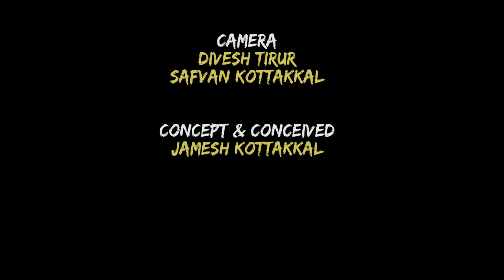ഓപറേഷൻ ജാവ കണ്ടാൽ പ്രേക്ഷകന് എന്താണ് ​ഗുണം? | സൈബർ ക്രൈം & സിനിമ | ​interview with team Java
ഓപറേഷൻ ജാവ എല്ലാ മലയാളികളും കണ്ടിരിക്കേണ്ട സിനിമയാണ്.  കാരണം  സിനിമ കണ്ടാൽ ​മലയാളികൾക്ക് ​ഗുണമുണ്ട്.   കാശുലാഭിക്കാം!!!
അതെങ്ങനെ എന്ന് അദ്ഭുതപ്പെടാൻ വരട്ടേ.  പറയുന്നതിന് ഒരു കാരണമുണ്ട്.  സൈബർ ക്രൈമിന് ഏറ്റവും കൂടുതൽ വിധേയരാകുന്ന ഒരു സമൂഹം മലയാളികളാണ്.   കോളേജ് അധ്യാപകരും, സിനിമാക്കാരും, പത്രക്കാരും, ഐ ടി ജോലി ചെയ്യുന്നവരും സർക്കാർ ഉദ്യോ​ഗ്സഥരും അടക്കം പറ്റിക്കാൻ പറ്റില്ല എന്ന് നാം കരുതുന്ന നിരവധി ആളുകൾക്ക് സൈബർ ചതിയിൽ പെട്ട് പണം നഷ്ടപ്പെട്ടിട്ടുണ്ട്. അതുകൊണ്ട് സൈബർ ചതിയൻമാരുടെ കെണിയിൽ വീഴരുതെന്ന് ആത്മാർത്ഥമായ ആ​ഗ്രഹമുണ്ടെങ്കിൽ  തീർച്ചയായും ഓപറേഷൻ ജാവ കാണണം.

ആക്ഷൻ ഹീറോ ബിജു, ഉണ്ട, ദൃക് സാക്ഷിയും തൊണ്ടിമുതലും, അഞ്ചാം പാതിര. ഫോറൻസിക് തുടങ്ങിയ പോലീസ് സിനിമകൾക്ക് ശേഷം മലയാളത്തിൽ ഇത്ര അടുത്തുതന്നെ  വേറൊരു  പൊലീസ് സിനിമക്ക് സ്കോപ്പില്ല എന്ന് സിനിമയിൽ ആളുകൾ ചിന്തിച്ചുതുടങ്ങിയ സമയത്താണ് ആ   ധാരണകളെ ഇടിച്ചുതകർത്തുകൊണ്ട് പൊലീസിനുള്ളിലെ  പോലീസിനെ അവതരിപ്പിച്ചുകൊണ്ട്  ഓപറേഷൻ ജാവ എത്തുന്നത്. തീയറ്ററുകൾ നിറക്കുന്ന പ്രകടനം ആദ്യദിവസം തന്നെ കാഴ്ചവവെക്കുന്നു. നിരവധി പൊസീറ്റീവ് റിവ്യൂകൾ വരുന്നു. മാധ്യമങ്ങൾ  നല്ല അഭിപ്രായം പറയുന്നു.

വെറും സൈബർ ക്രാം മാത്രമല്ല തൊഴിലില്ലായ്മ പോലുള്ള രൂക്ഷമായ പ്രശ്നങ്ങളും അഡ്രസ് ചെയ്യുന്നുണ്ട് ഓപറേഷൻ ജാവ.  നിങ്ങൾ എത്രത്തോളം പൊളിറ്റിക്കലാണ് എന്ന ചോദ്യവും ഈ സിനിമ ഉയർത്തുന്നുണ്ട്.
പോലീസ് വേഷങ്ങൾ നിരന്തരം ചെയ്ത നടൻമാരെയാണ് ഇതിലും യൂണിഫോമില്ലാത്ത പോലീസുകാരാായി എത്തിച്ചിരിക്കുന്നത്.   ബിജു പപ്പൻ , ഇർഷാദ് .  പോലീസ് റോളുകൾ ഇനി വേണ്ട എന്നു പറഞ്ഞുനിന്ന് ഇർഷാദിനെപ്പോലുള്ളവരെ കൺവിൻസ് ചെയ്ത് കൂടെക്കൂട്ടാൻ പണിപ്പെട്ടു എന്ന് സംവിധായകൻ തരുൺ മൂർത്തി പറയുന്നു. ശരിയാണ് ഇർഷാദ്  പോലീസ് റോൾ ചെയ്താൽ അത് മികച്ചതായിരിക്കും. പകരമൊരാളെ കണ്ടെത്താൻ പാടാണ് എന്നതാണ് സത്യം.

ആദ്യ സിനിമയിലൂടെ അഭിനന്ദനങ്ങൾ ഏറ്റുവാങ്ങിയ സംവിധായകൻ തരുൺ മൂർത്തി, ആരെയും അത്ഭുതപ്പെടുത്തുമാറ് ക്യാമറ ചലിപ്പിച്ച സിനിമാട്ടോ​ഗ്രാഫർ ഫായിസ് സിദ്ധീഖ്,  അയ്യപ്പനും കോശിയിലൂടെയും പ്രേക്ഷകരുടെ ഇഷ്ടതാരമായ മാറി ഓപറേഷൻ ജാവയിൽ തീർത്തും വ്യത്യസ്തമായ ഒരു വേഷത്തിൽ മിന്നുന്ന പ്രകടനം കാഴ്ചവെച്ച നടി ധന്യ അനന്യ എന്നിവരെ  ഒന്നിച്ചിരുത്തി ഒരിന്റർവ്യൂവും ഫോട്ടോഷൂട്ടും ആണ് ഈ ലക്കം ജമേഷ് ഷോയിൽ .

കാണുക. സിനിയെക്കുറിച്ചുള്ള നിങ്ങളുടെ അഭിപ്രായം കമന്റിൽ രേഖപ്പെടുത്തുക.

JAMESH KOTTAKKAL - actor, director, photographer and vlogger. This is what Jamesh describes himself on his Facebook page.  He is also one of the successful ad -film directors in South India. Jamesh Kottakkal has been associating with many leading brands across the globe Since 2008. Jamesh is currently based at Cochin Kerala India.

JAMESH SHOW
When a shutterbug like Jamesh wanders through somewhere, even a piece of dryland may have some blooming to disclose. JAMESHOW is the digital platform for him to showcase his reflections. Jamesh captures different aspects of the entertainment industry through his seasoned eyes and lens. Jamesh Show takes the viewers to the world of fashion, great tastes, celebrity chats, Auto shows and many more. You could find great artists and heart touching conversations here.
His camera also points out the profiles of business tycoons, product launchers, upcoming business ventures and so on. As the show proceeds through the experienced events in order to share with the seer, the best part of it can be the videos of about 5-6 minutes duration. The show will be published in 'Jameshow' YouTube channel, Facebook page and other social media platforms which makes it more accessible to the watchers.

Sound Recording :